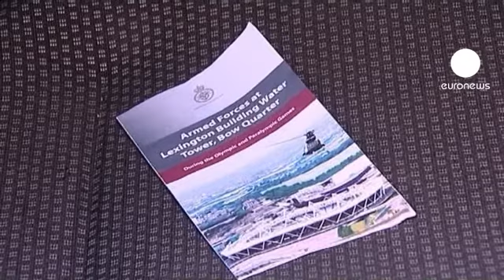استقرار موشک زمین به هوا برای امنیت بازیهای المپیک...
وزارت دفاع بریتانیا اعلام کرده است بر بام خانه ای مسکونی در شرق لندن، سیستم دفاع موشکی زمین به هوا مسقر می کند تا از امنیت بازیهای المپیک امسال، اطمینان حاصل شود.

تعدادی از نیروهای نظامی نیز در برخی از ساختمانها مستقر خواهند شد. وزارت دفاع بریتانیا می گوید این تصمیم خطری را متوجه ساکنان نخواهد کرد، اما آنان از شنیدن خبر استقرار موشک در منطقه مسکونی بهت زده اند.

یکی از ساکنان جوان شرق لندن گفت:"دیروز صبح، دوست دخترم بروشوری را آورد. کاملا بهت زده شدم، باورم نشد، این که برگه ای را از زیر در بیندازید تو و پوستر بچسبانید. این شیوۀ اعلام خبر استقرار موشک بر پشت بام خانه اتان نیست."

در طول برگزاری مسابقات، هلی کوپترها و جنگنده ها نیز با پرواز بر فراز لندن، امنیت آسمان این شهر را تضمین خواهند کرد.